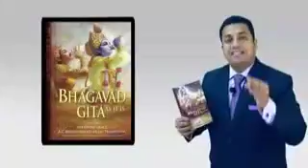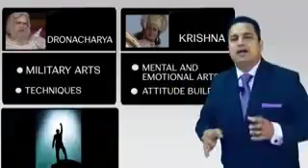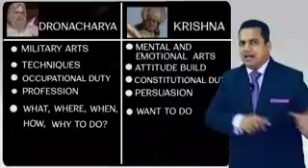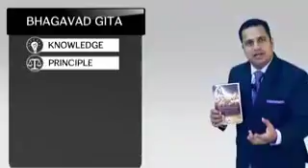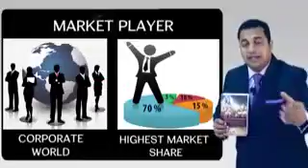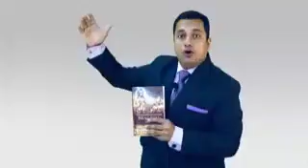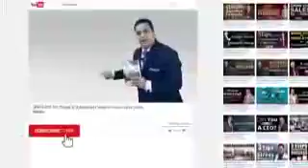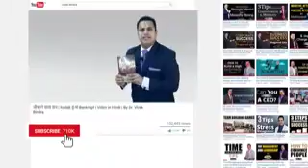Bhagawat Hits....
Video from Kamal Maharaj